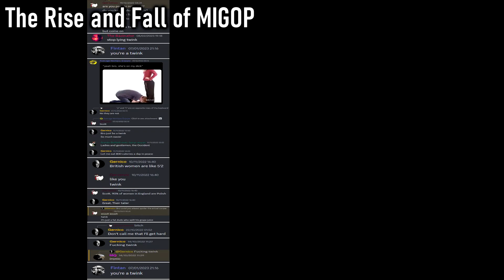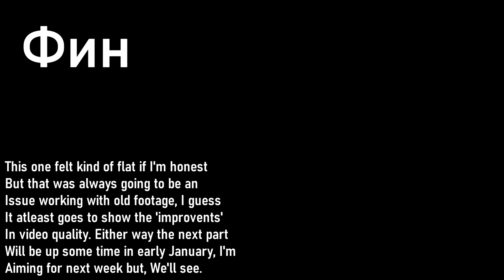The Best of 2023 | Part One (CSGO | SCP:SL | L4D2)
Didn't originally intend for this to be a two part video but while editing I started to believe this would be a better format to do it in.

All of this clips come from videos all ready on the channel, Specifically videos from March 2023 to September 2023. The second part will be up next week if all goes to plan but then again, Every time I make a promise like that its always just about fulfilled or not at all so keep that in mind.

Games included:
- CS:GO
- L4D2

Credits:

Alex - @Definitely_Al (Youtube)
Berezin - @s.v.berezin1562 (Youtube)
Unidentified Romanian - n/a
ImBsL - @ImBsL_Osu (YouTube)
Mahmood - @mahmood4346 (YouTube)
Mathias - @mathiass6311 (YouTube)
Jess - @Jessimo223 (YouTube)
Phil - @PhilEmUp (YouTube)
Sam -  @samcarpenter_  (YouTube)
Smirnov - @102ndsmirnov7 (YouTube)
Xeno - n/a
Zabrak - @zabrakthelegobuilder5860 (YouTube)